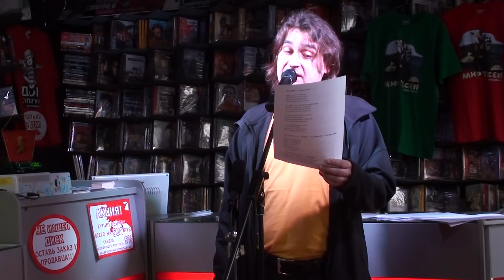Бегемот (Игорь Бажанов) - Если срут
17 апреля 2011 года в "Доме Культуры" Бегемот (Игорь Бажанов) даёт концерт стихов, посвящённый выходу CD "Мир тесен" группы "Хуй забей".

ЕСЛИ СРУТ   /1 июля 2007/

Если срут на машину птицы
С кудрявых верхушек берёз,
Не стоит на жизнь сердиться,
Судьбу проклинать всерьёз.

Распили на дрова деревья,
Пенька на пеньке не оставь,
В клочья птиц разорви, и в перья,
И машину свою переставь.